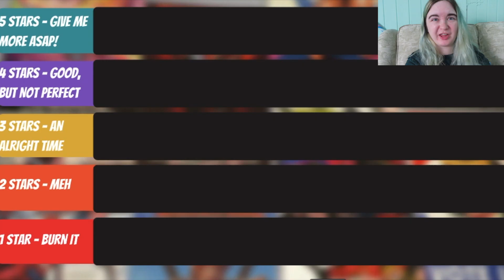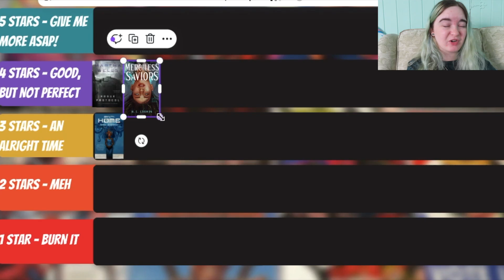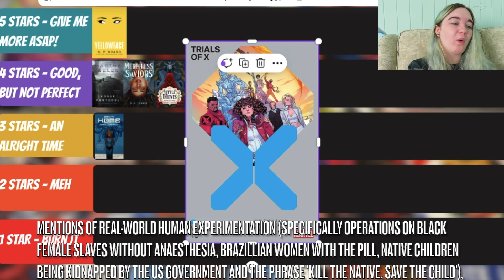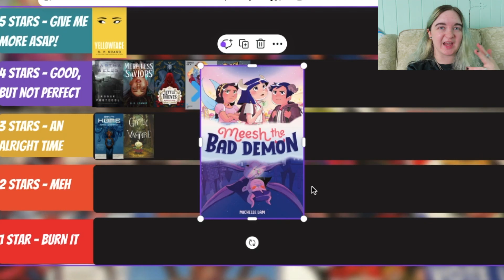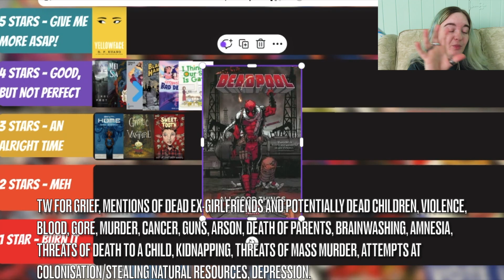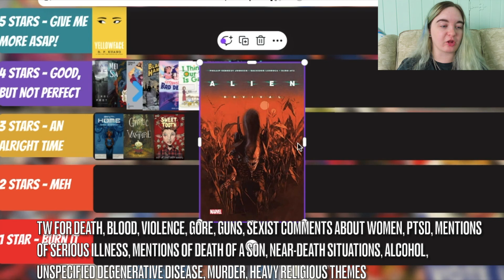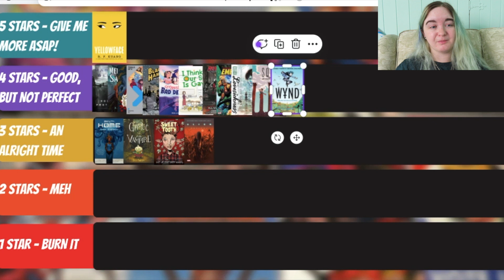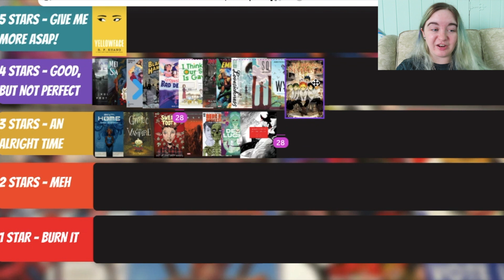August Tier Rank Reading Wrap Up/August Book Reviews